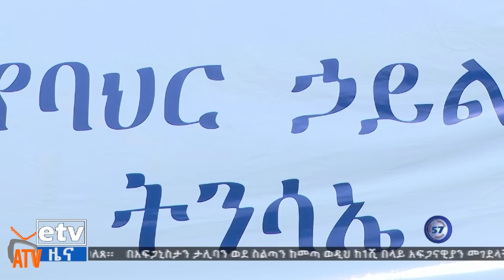ATV: ማሪናዮ ሴንሳ ማረ (ሓይሊ ባሕሪ ብዘይ ባሕሪ) - ተወልደብርሃን ሹምባሕሪ